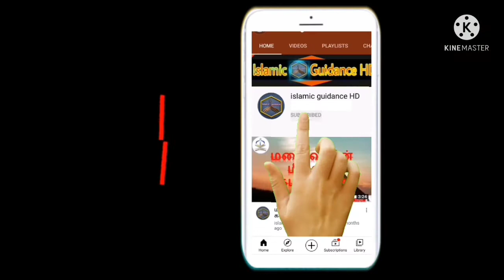🧕⭐Fathima Hamna🧕⭐ is Recitation Aayathul Kursi and surathul kafiroon/Quran kids/girl memorized quran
🧕Fathima hamna 🧕 is⭐⭐ Recitation Aayathul Kursi at the age of 10 years . please keep fathima Hamna in your Dua  to become Hafiza of the Holy quran🕋🕋🤲🤲🤲🤲🕋🕋

TAGS : AAYATHUL KURSI / SURATHUL KAFIROON/QURAN KIDS/READ QURAN /THE HOLY QURAN/BEAUTIFUL VOICE/QURAN FOR KIDS/QURAN RECITATION for Kids/QURAN QIRATH/Quran TILAWAT/BEAUTIFUL RECITATION/Quran FOR BABIES/